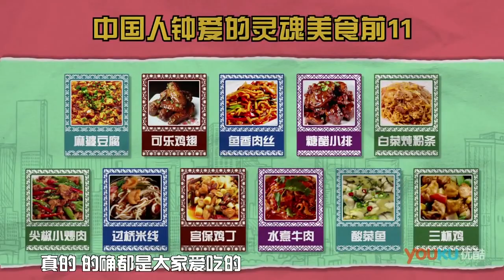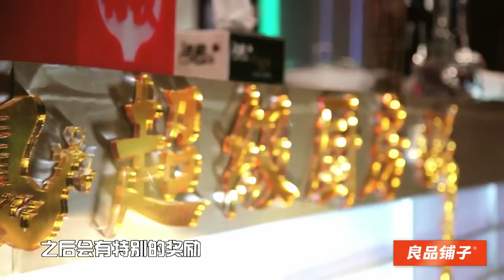刘宪华为成功获得张予曦的芳心，拼命做游戏PK体力，谭松韵被顶的大叫！【穿越吧厨房 第一季】